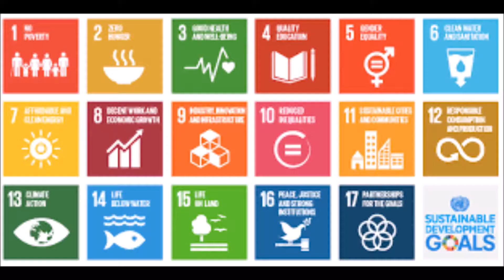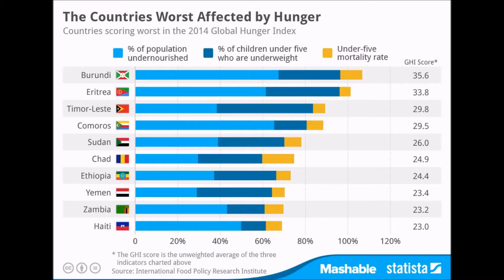humanities SDG2- Annie, Linh